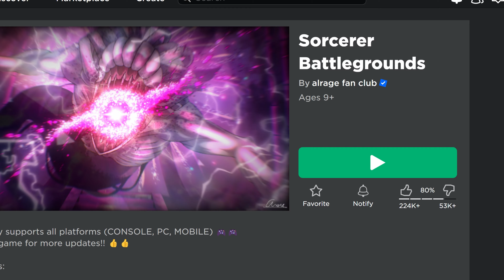Its Even Better | Checking out COMBAT REWORK + MEGUMI'S NEW MOVES in Sorcerer Battlegrounds.